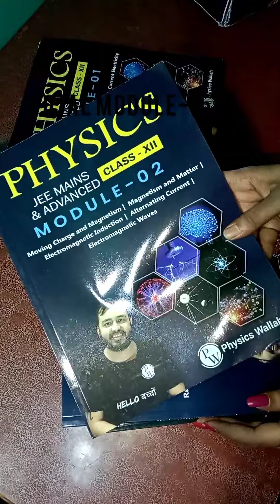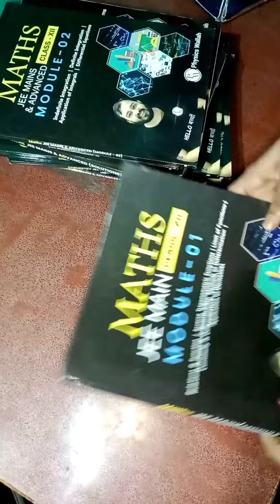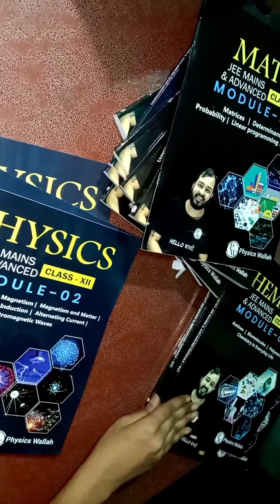best JEE study material ever of PW PW-module review & unboxing study material physics wallah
pw module review by lakshyans,.